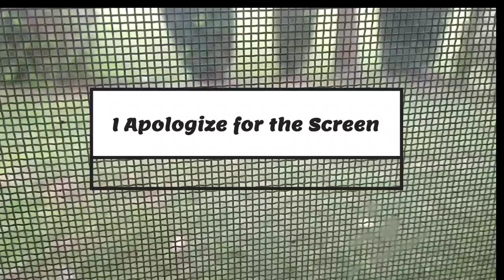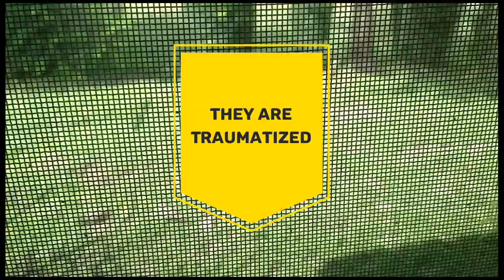The Day of the Ravens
A Rare Glimpse of these Birds filmed from my back sunroom window. Though not very clear, due to my screen blocking a clear view, my observation of these fascinating birds begins.

Ravens are part of the Crow Family of Black Birds. But they are twice the size of Crows, and three times the size of Grackles. They are Omnivores and feed on Carrion, refuse and decay.

They Feed on Small animals including small birds and rodents. They can also mimic over 200 sounds, as well as human voices. They grow as large as a Hawk

This Channel is not monetized. And is for observation and education only.